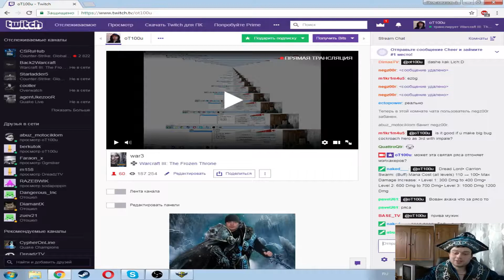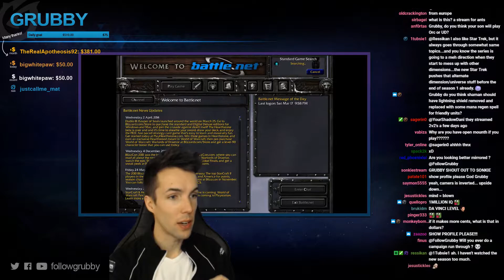Warcraft III Weekly Highlights | Ep. 24 | ena1337, FollowGrubby, Toyhouze, iNSUPERABLEw3, oT100u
The streams that make this video possible:

00:03 | ena1337 - Ena celebrating win over Grubby!

00:25 | FollowGrubby - RIP Cass wisp BibleThump

00:44 | FollowGrubby - EPIC WC3 PLAYS BY GRUBBY

01:13 | FollowGrubby - Deleted

01:43 | Toyhouze - 8.5K DPS Fenix

01:48 | iNSUPERABLEw3 - Insup Illusion Surround

01:60 | oT100u - от дудосов

02:32 | FollowGrubby - effective against buildings they said

02:45 | FollowGrubby - Ot100u behaves as usual vs Grubby :)

03:33 | FollowGrubby - Crypt fiends possessed by creeps LUL

04:03 | FollowGrubby - YOU DIDNT SEE THAT GrubTrollFace

04:16 | Back2Warcraft - Blademaster deleted

04:46 | FollowMisterWinner - Магот почти убил вышку вивами, слив всё

05:22 | FollowGrubby - Clever zeppelin/mortar backdoor strat

06:22 | Back2Warcraft - WC3 Invitational: HawK vs. ReMinD

06:52 | FollowGrubby - Grubby at it's finest.

07:35 | Back2Warcraft - 6

08:05 | FollowGrubby - amazing micro

08:35 | YesItsHappy - casual 800 apm by happy

09:21 | Wtii - when you gotta make some wisps but u have a dancing competition afterwards

🤖  Music Credits

Tracy W. Bush, Derek Duke, Jason Hayes & Glenn Stafford - Last Days of the Alliance
Warcraft III - The Frozen Throne

Gamebot Warcraft 3 is the best place to watch the latest and greatest Warcraft III gameplay highlights. We feature clips from your favorite Twitch streamers.

Warcraft III: The Frozen Throne (sometimes known as WC3 TFT) is the official expansion pack to Warcraft III: Reign of Chaos, a real-time strategy computer game by Blizzard Entertainment.

Battle.net servers host PvP Ladders for The Frozen Throne. Kalimdor (Asia), Lordaeron (USWest), Azeroth (USEast), Northrend (Europe) all have influential players of their own. These competitive ladders have driven the game along with yearly pro competitions. The battle.net ladder includes Solo, Random Team, Arranged Team (2vs2, 3vs3, 4vs4) and Free For All, giving a wide range in which a player can determine and choose which ladder best suits them.

The game was featured at eSports festivals including the World Cyber Games, the Electronic Sports World Cup, the World e-Sports Games, the World Series of Video Games and the International E-Sports Festival.

Some famous professional players include:
Human
Sky — Li Xiaofeng
ToD — Yoan Merlo
Infi — Wang Xuwen
TH000 — Huang Xiang

Orc
Grubby — Manuel Schenkhuizen
Lyn — Park June
Fly100% — Lu Weiliang
Zacard — Tae Min Hwang

Night Elf
Moon — Jang Jae-ho
Remind — Kim Sung-sik
Soju - Lee Sung Duk

Undead
FoV — Cho Dae-hui (조대희)
Sweet — Chun Jung Hee
120 - Zi Xiang Guo
MaDFroG — Fredrik Johansson
Ted — Zeng Zhuo
Lucifer - Jae Wook Noh

Current professional team sponsors include Meet Your Makers (MYM), SK Gaming (SKG), and World Elite China (WEC). Tournaments include the Gold Championship Series, World Cyber Arena, Pro-Gamer League,